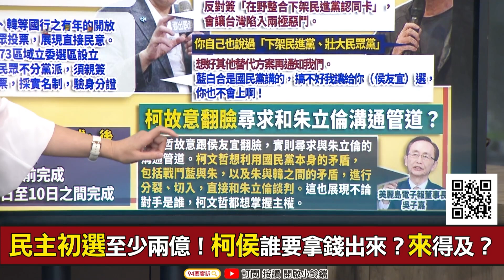【94要客訴】國民黨為何提民主初選？李正皓：全台要設幾個投票所？要笑柯沒組織動員能力！26天來不及逼柯翻桌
主持人：王時齊｜政治評論員 李正皓

民主初選沒有不當動員？侯友宜騙誰稱非常穩定
民主初選至少兩億！柯侯誰要拿錢出來？來得及？
藍營想要「開放初選」！柯辦列3大問題打槍

友邦連結區